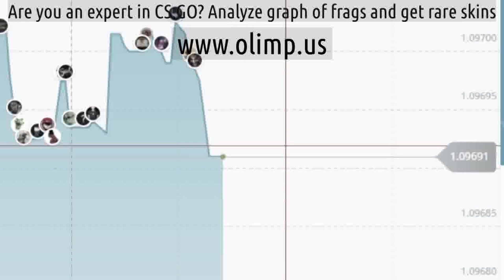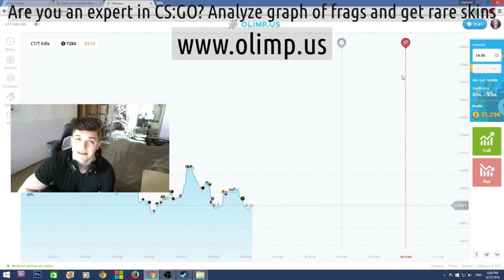Reviews of csgo ms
Top of csgo of teams / Csgo of a rate of things / Nvidia gt 720m csgo / Markeloff csgo up / Csgo pin ebay / Csgo channel / Csgo face / Shop of the subjects csgo / Italy csgo / 4b80d4da33